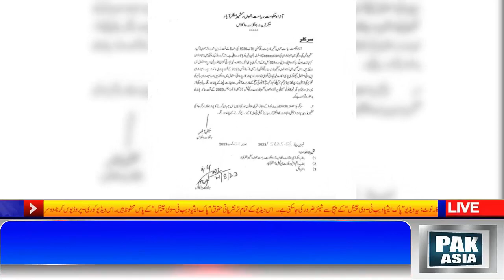Mir Iftikhar Ahmed Held A Meeting With Secretary Forests And Assistant Commissioner┃PAKasiaTV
اسلام آباد: (عبدالحمید، میڈیا رپورٹر) ــ ممبر ضلع کونسل یوسی پنجگراں میر افتخار احمد کی قیادت میں وفد کی سیکرٹری جنگلات امتیاز نوری اور اسسٹنٹ کمشنر پہٹکہ چوہدری اقبال حسن سے ملاقات کی۔

وزیراعظم آزاد کشمیر کی جانب سے جاری کردہ فاریسٹ ریگولیشن آرڈینینس جس میں بالن کٹائی پر پابندی لگادی تھی۔ جس کے بعد آج سیکرٹری جنگلات جناب امتیاز نوری نے نوٹیفکیشن جاری کرتے ہوئے بالن پر عائد ہر قسم کی پابندی ختم کردی گئی جو کہ فوری طور پر آج سے نافذ العمل ہوگا۔

عوام علاقہ یونین کونسل پنجگراں کی طرف سے سیکرٹری جنگلات جناب امتیاز احمد نوری، اسسٹنٹ کمشنر پہٹکہ جناب
چوہدری اقبال حسن اور تحصیلدار پٹہکہ جناب حماد بشیر کا شکریہ ادا کرتے ہیں۔

خاص ممبر ضلع کونسل یوسی پنجگراں میر افتخار کا شکریہ ادا کرتے ہیں جنہوں نے ثابت کیا وہ عوامی نمائندے ہیں جب یہ آرڈیننس جاری ہوا تو اس کی بھرپور مخالفت کی اس کے خلاف آواز بلند کی اور عوام کی آواز کو حکام بالا تک پہنچانے میں اپنا کردار ادا کیا۔

About PAKasia Web TV
Pakasia Web TV is the best platform to know about the latest breaking news and video updates worldwide.